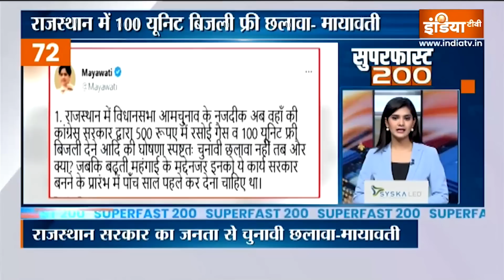Superfast200: Rahul Gandhi | PM Modi | Adhir Ranjan Chaudhary | Ravi Shankar Prasad | June 02, 2023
Superfast200: पीएम मोदी की लोकप्रियता के सवाल पर बोले राहुल गांधी... कहा कन्याकुमारी से कश्मीर तक घूमा हूं... लोग बेरोज़गारी और महंगाई से बहुत नाराज़ हैं... लोगों में गुस्सा है.